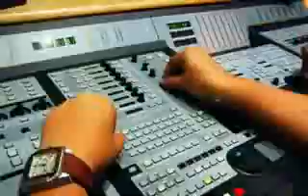Hyah Slyce All And All